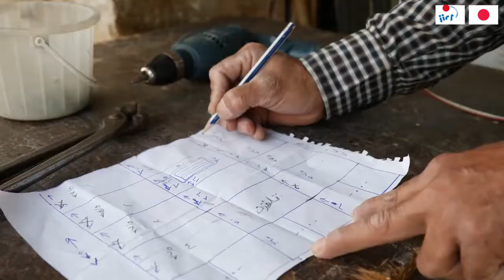Iraq Project Series: Electricity Sector Reconstruction Project in Kurdistan Region (Human Element)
In Iraq, including the Kurdistan Region, has long suffered from the shortage of power supply due to the lack of new investments or management and maintenance of existing facilities. In order to tackle the shortage of electricity infrastructure, the project recovered the electricity network in various locations in the Kurdistan Region through the provision of necessary equipment, rehabilitation of transmission and distributing systems and so forth. The project was successfully completed in 2018.

Let's hear the story of Osta Herish, a local carpenter, talks about how the improved electricity supply helped his business.